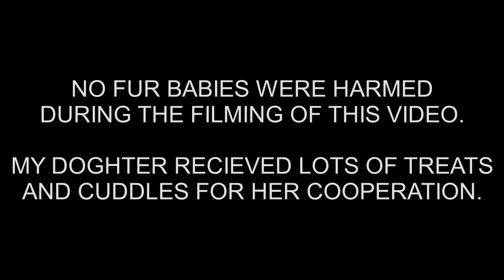Do Satanists REALLY Sacrifice Animals?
Since the Satanic Panic movement in the 1980's many rumours and myths about Satanism continue to be spread online by religious fanatics and conspiracy theorists. Kwame reads the Satanic Bible and explains how Satanists treat animals.